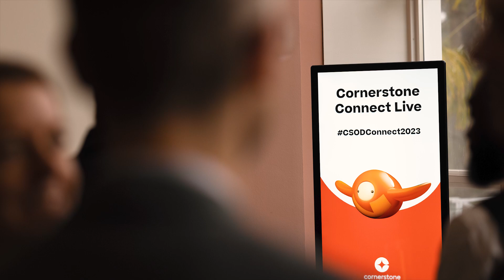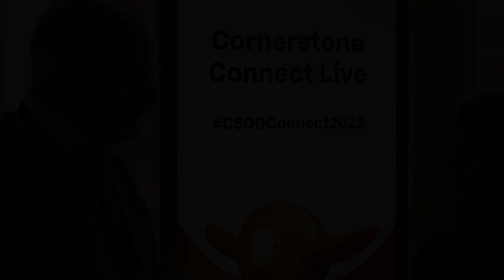Connect Live Frankfurt 2023 Recap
Cornerstone Connect Live Frankfurt at the Palemngarten on the 8th of March.

10+ unique sessions in the agenda
A mix of local and global content
Inspiring and practical breakouts layered to offer maximum impact

MAIN STAGE

It's Cornerstone like you’ve never seen us before! Join our Chief International Officer, Vincent Belliveau, and our  Chief Product Officer, Karthik Suri, as they reveal what’s coming around the corner at Cornerstone. Be sure to get a front-row seat and hear how our strategy is shaped by the megatrends in the talent landscape — and by you, our customers. Create powerful people-led growth opportunities for your organisation and your people.

Our product experts will share exclusive highlights with a sneak peek of what we're unveiling at Cornerstone. You'll also hear from talent leaders like you about how Cornerstone is helping to deliver the art of the possible. Be inspired as, together, we create a limitless future.

BREAKOUT TRACKS

Product Deep Dives:

Join our product and technology experts to learn what’s new and what’s coming. Explore roadmaps, learn about new enhancements and innovations across our portfolio of solutions, and deep dive with our technology team on the topics that matter most to you.

Peer Inspiration:

The spotlight is on our global and local customers. Listen as they share the ideas, ‘aha’ moments and innovations that are driving meaningful outcomes for their people and their organisations.

Influencers & Ideators:

Hear from industry thought leaders and bold thinkers with big ideas, as well as the latest trends in all things talent and people. Whether it's current research or trending concepts, you’ll be inspired with new ideas about the future of work and your role in shaping it.